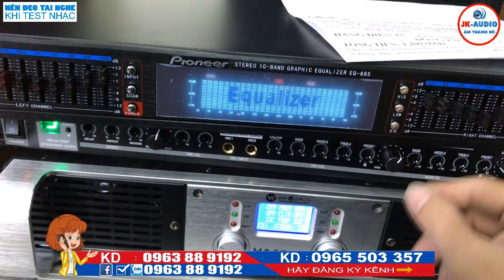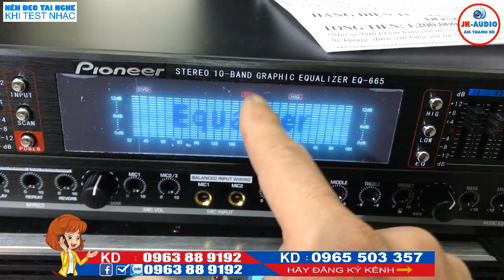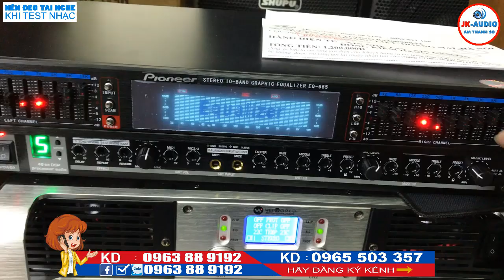Lọc xì Pioneer EQ665 - cực đẹp- cực chất về vs anh Tưởng - Hà Nội JK Audio 0963 88 9192 - 0965503357